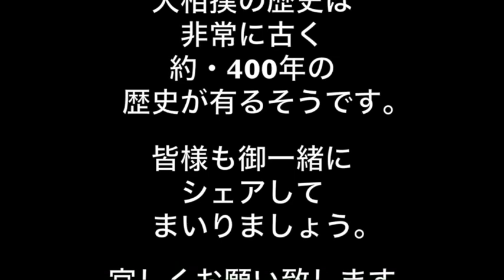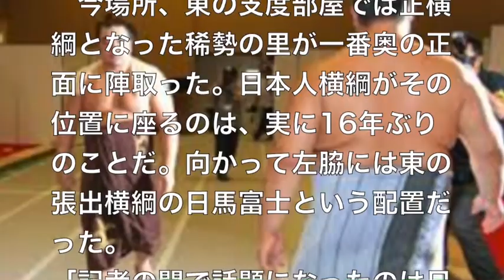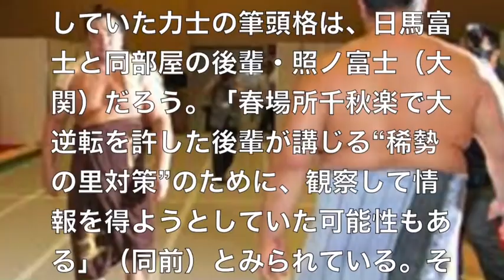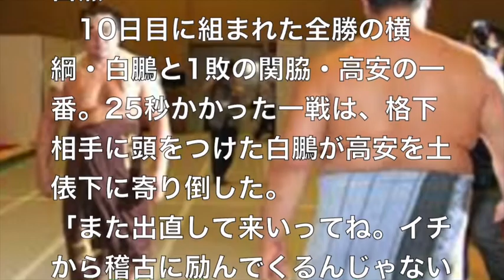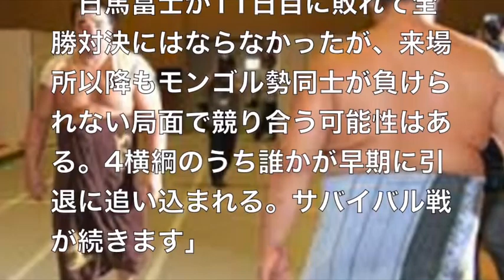日馬富士・・支度部屋で左隣の・・稀勢の里に熱視線向けていた・・！？